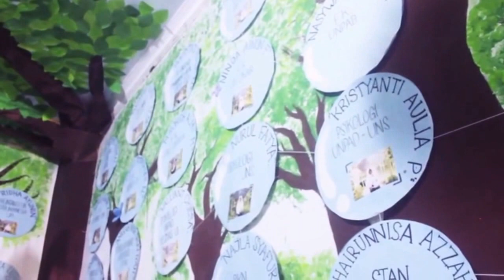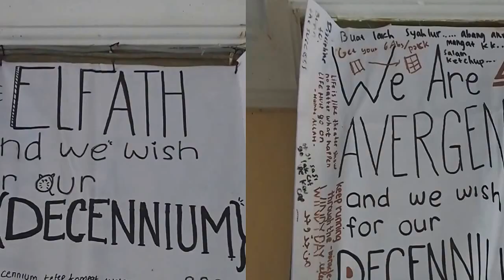Decennium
10th generation of SMAN CMBBS